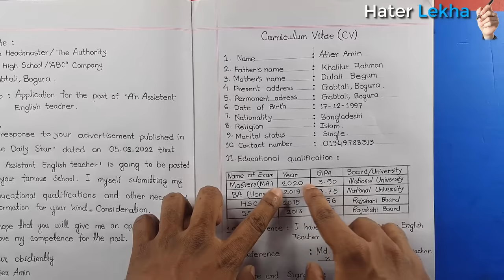CV Lekhar niyom | English 2nd Paper CV Writing